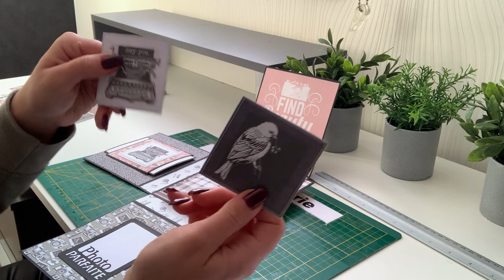PRÉSENTATION SCRAP Album Happy Moments 📷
Papier de base : 225g
Papier deco : bloc 30x30 Action

Lien vers le tuto (base avec l’album bouledogue) ainsi que sa présentation (les cartes à l’intérieur sont différentes)

Lien vers la présentation de l’album Summer Days sur la même base (les cartes à l’intérieur sont différentes)

Ce qui est sympa avec cette structure c’est que vous pouvez mettre d’autres cartes à l’intérieur( faites juste attention à l’épaisseur de vos cartes car sinon votre album ne va plus se fermer correctement !!!

Ci dessous les tutos des cartes présentent dans cet album

🛍 Boutique en ligne ETSY cet album est vendu